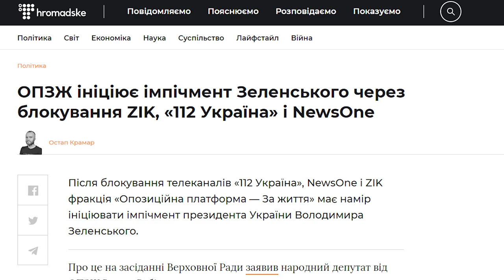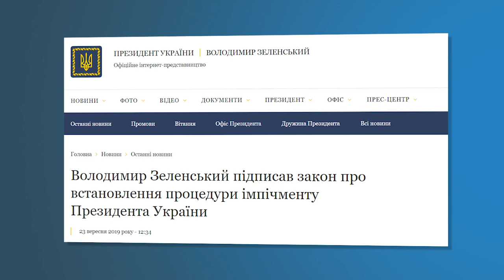Чому імпічменту Зеленському не буде?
«Імпічмент Зеленському!» – з такими закликами ще у лютому виступали представники фракції ОПЗЖ. Депутати вирішили ініцювати імпічмент президенту через санкції РНБО до телеканалів «112 Україна», NewsOne та ZIK. Мовляв, це порушення конституційних повноважень та суперечить свободі слова.

Та сам процес і досі не почався. То чи є реальні шанси у депутатів Опозиційної платформи зняти президента України з його посади? І як взагалі працює процедура імпічменту в Україні?